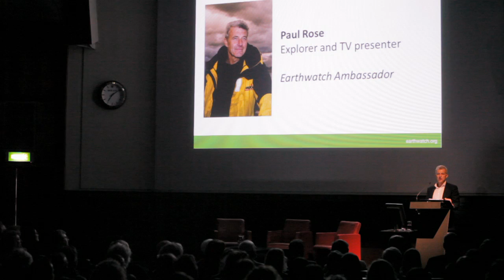Earthwatch Lecture Series - Why Emotion Matters in Conservation Science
During Why Emotion Matters in Conservation Science at London's Royal Geographical Society, Dr. Wallace "J" Nichols and Dr. Anastasia Steffen presented to a 700-strong audience, discussing the importance of fostering love for landscape and oceans.